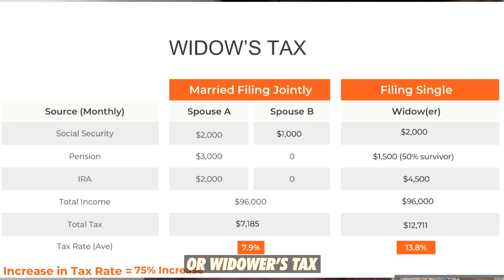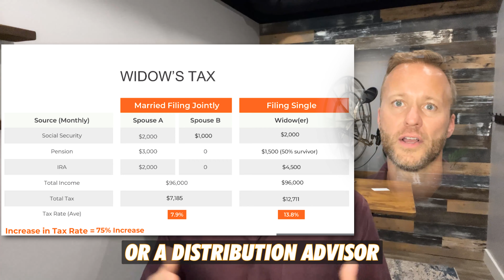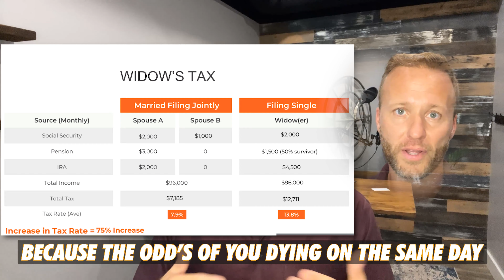Widows and Widowers Tax | Minimize Your Lifetime Tax Liability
Tim discusses the widows and widowers tax in this video, highlighting the need for viewers to be aware of it in order to minimize their lifetime tax liability. He explains that when a married couple reaches retirement, their tax obligation is calculated based on their joint filing status. However, if one spouse passes away, the surviving spouse is no longer eligible to file jointly and will have to file as single, leading to a substantial increase in their tax bill. Tim stresses the significance of tax planning to leverage the advantageous tax treatment of being married and advises seeking guidance from a tax planning advisor or retirement income specialist.

Tim Doehrmann is a CERTIFIED FINANCIAL PLANNER™ professional serving retirees and pre-retirees in the Peoria, IL area and all over the country from his office in Morton, IL. He specializes in investment management, tax planning, and retirement income planning.

At his firm, Eagle Ridge Wealth Advisors, he helps retirees and pre-retirees limit their lifetime tax liability through comprehensive financial planning.

💸If you are looking for a fiduciary financial advisor that specializes in retirement tax planning, we invite you to review our retirement planning process on our